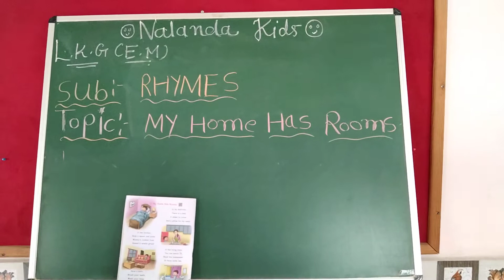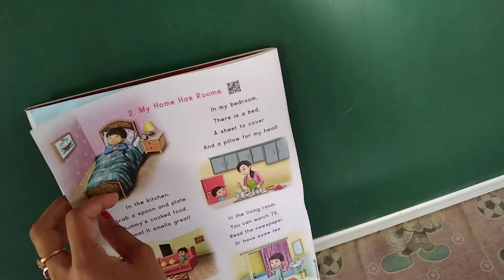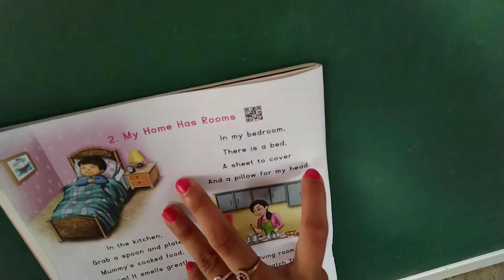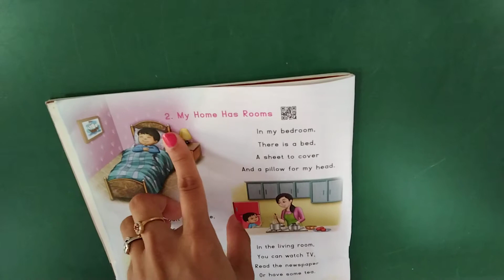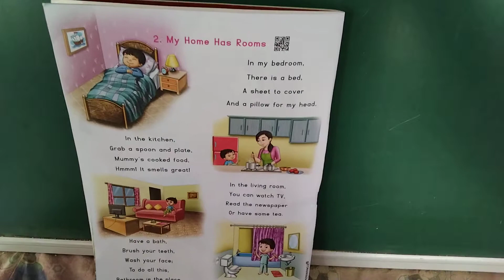Lkg Eng Med || Rhymes || My Home Has Rooms